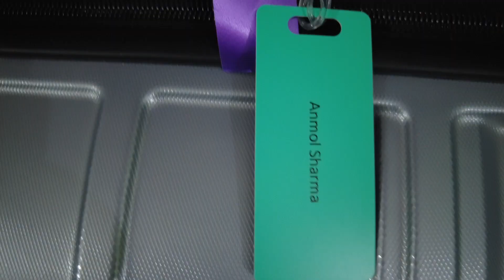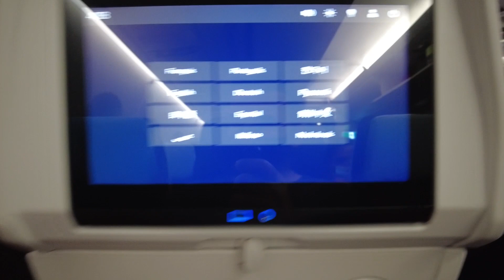India to Canada || New Immigrants || Delhi to Toronto via Paris and Bangalore May 2022 || Part 1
Vlog 18

Finally the Day arrives. Time to move to Canada and start our journey as new immigrants. Travel along with us and join us in our journey as we explore the new avenues ahead.

May 2022